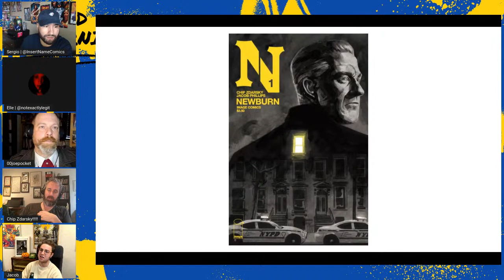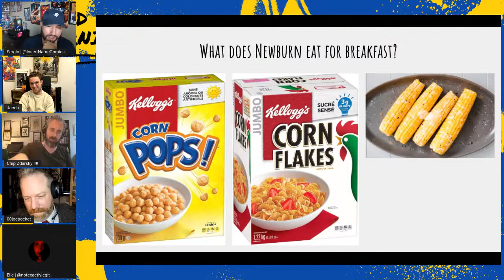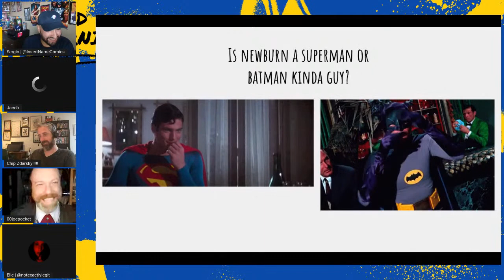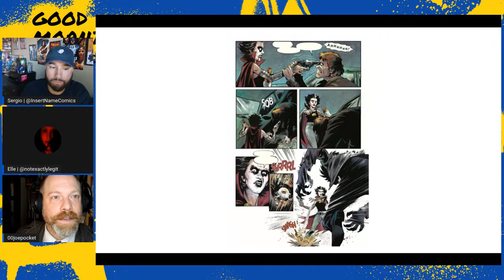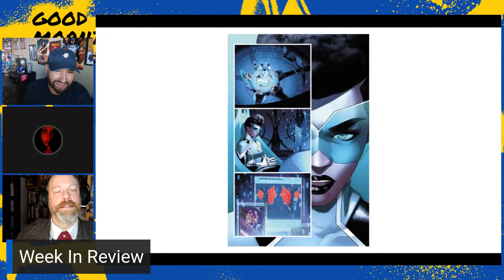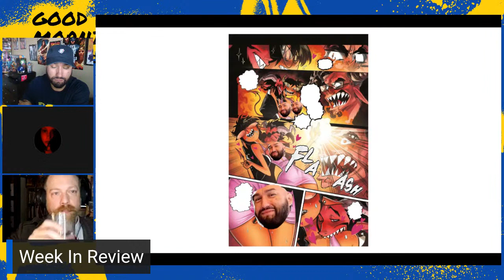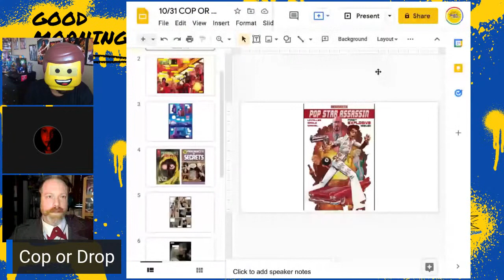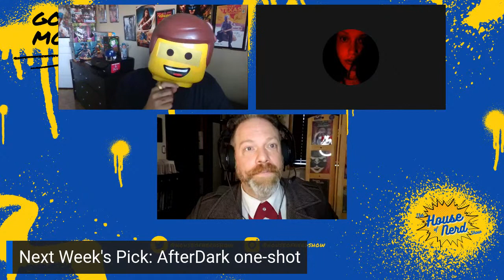CHIP ZDARSKY & JACOB PHILLIPS INTERVIEW | NEWBURN - The House of Nerd Show Ep. 29 - LIVE!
Welcome back to the House of Nerd!

For our 29th episode we are SUPER EXCITED to have with us Newburn creators Chip Zdarsky & Jacob Phillips!! Chip Zdarsky is a legend in the game and Jacob Phillips, of That Texas Blood fame, is a star that continues to rise. Newburn is the pairs' new crime fiction story set in NYC's mafia underworld. Issue 1 hits stands Wednesday November 3rd...this is a book you'll definitely want to get your hands on!

Hit us up in the live chat! This is not only a show for you to watch, but to interact with as well! Meet other comic nerds in the chat!

In this episode we talk:

1. With Chip Zdarsky & Jacob Phillips
2. Week In Review
3. Cop Or Drop - Pop Star Assassin #1
Next week's pick to be decided LIVE!

The more nerds we can bring together, the better! :)